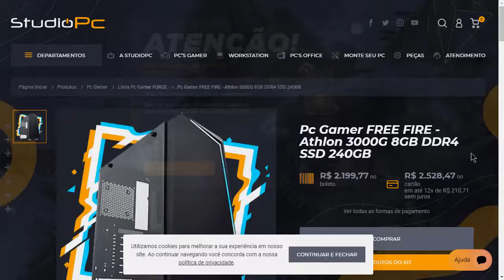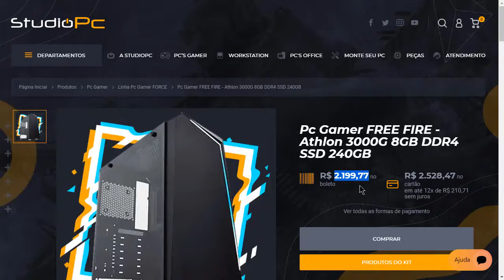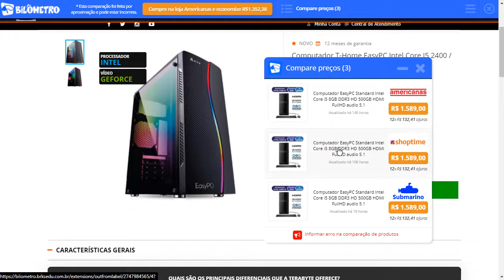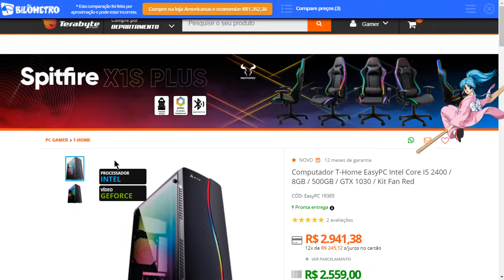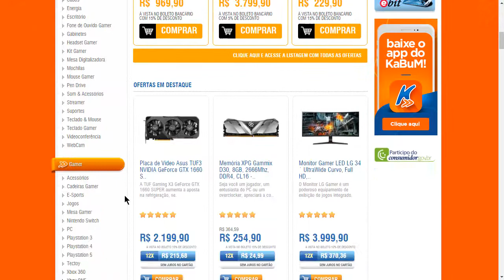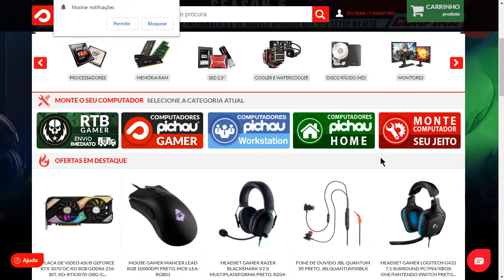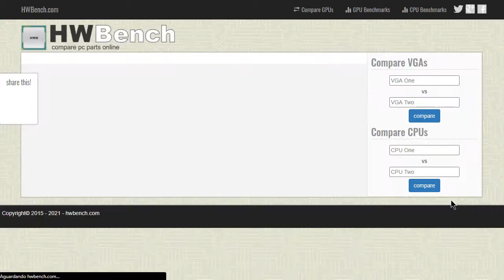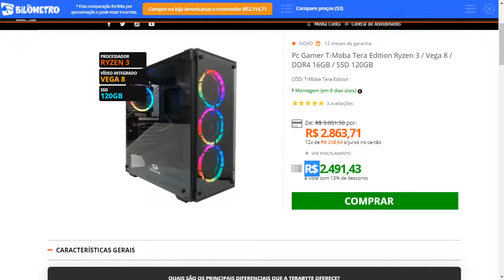Computador já montado, nas principais lojas até 2.5K! Vem conhecer!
Especial AMAZON